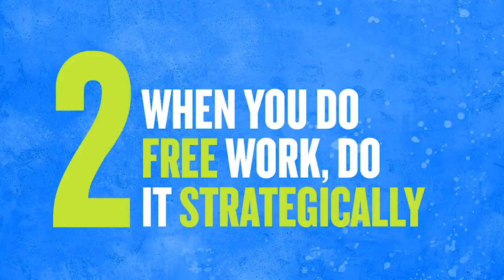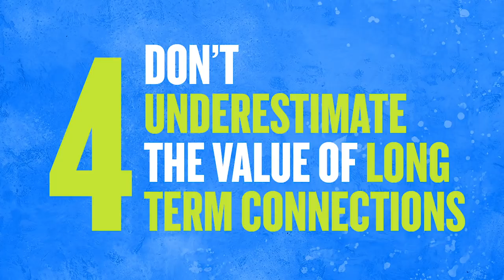5 Principles for Landing Your Dream Job (Without Experience)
Some people push back on this advice for landing your dream job but I believe in it so much.

Really enjoyed sitting down with Aubrey Marcus on this Instagram Live taking calls together :) Check out the full video on GaryVee Archives